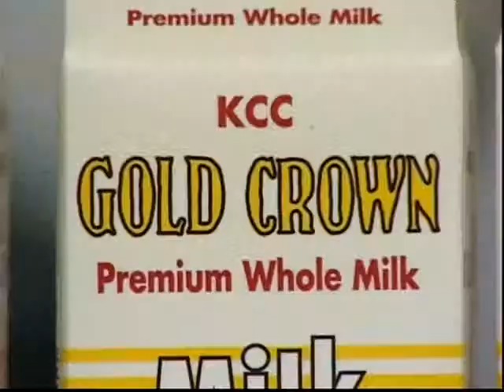SDCP IFAD Kenya Dairy obtaining quality milk 1